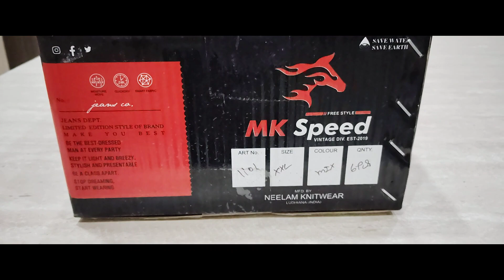LOWER PLAIN PC